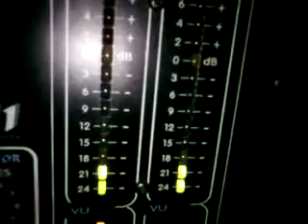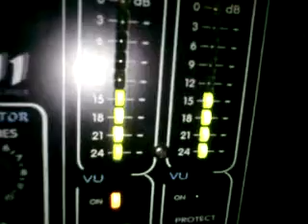Powermixer LDM - SMX 11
Powermixer LDM - SMX 11 2x200 Watt 4 Ohm